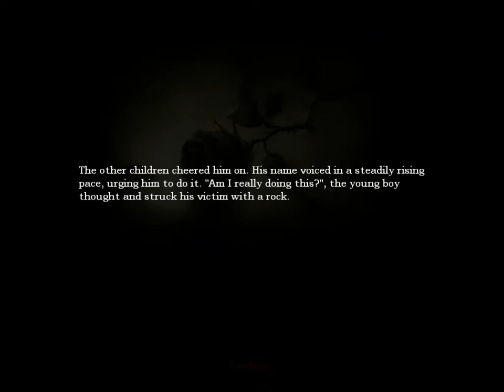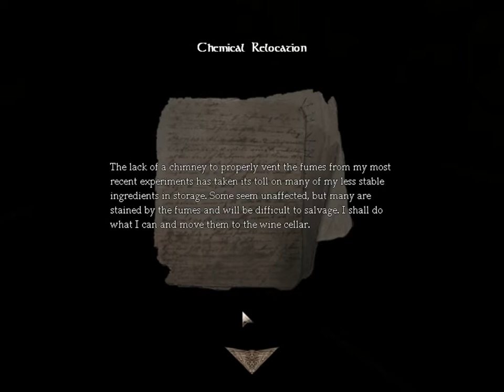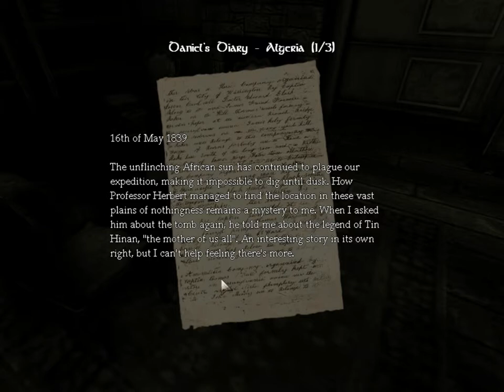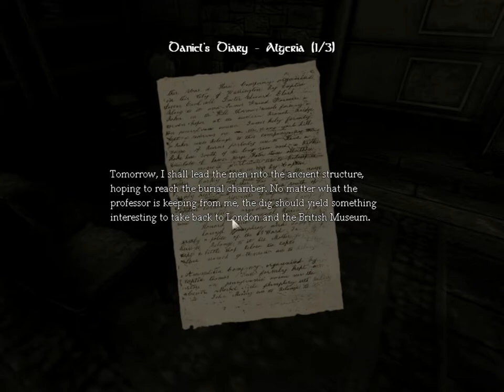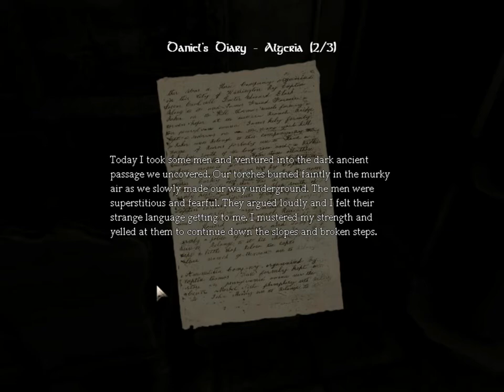Amnesia part 2-- Pink Slime :PP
Thanks so much for all of your support! I'm pushing 500 total video views!